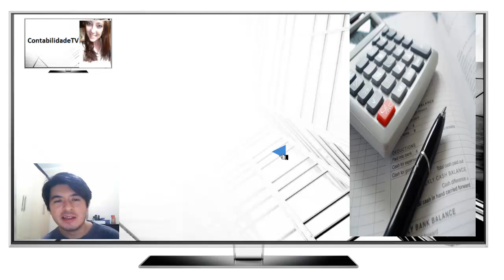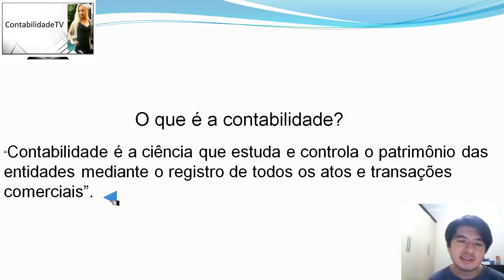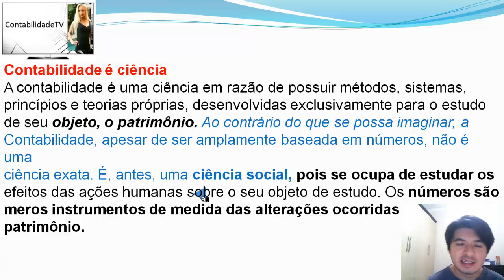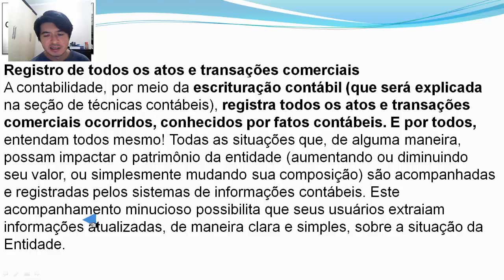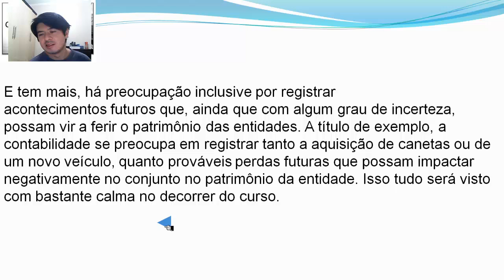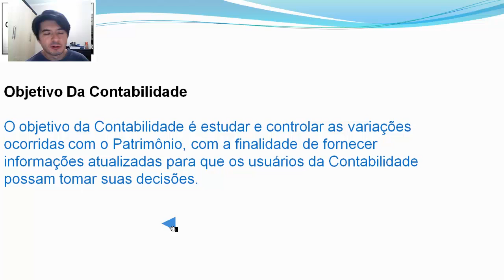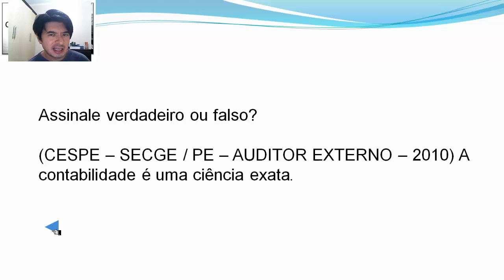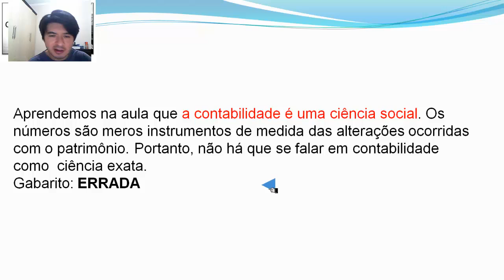Curso de contabilidade grátis - O que é a contabilidade? - Aula 01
O que é a contabilidade? Qual o objeto da Contabilidade ? Objetivo Da Contabilidade? Questões de concursos públicos.